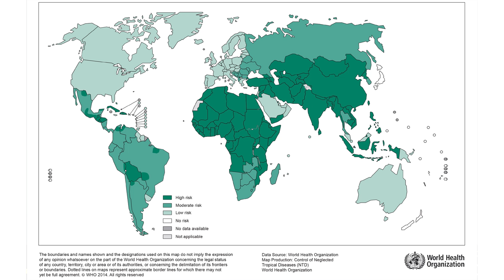కుక్క కరిస్తే ఏం చేయాలి | Dog Bite Treatment in Telugu | Dr.Rajesh | Sunrise Tv Telugu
Dog Bite Treatment in Telugu, Dog Bite First Aid in Telugu